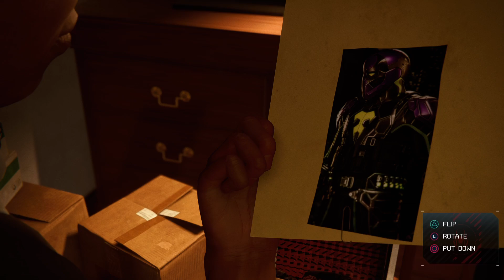Spider man - Miles Morales Gameplay ps5 PART3